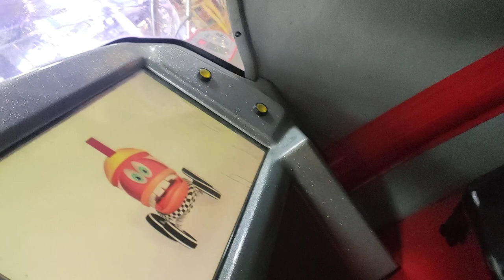helmet simulator kiddie ride coin operated- Barry island